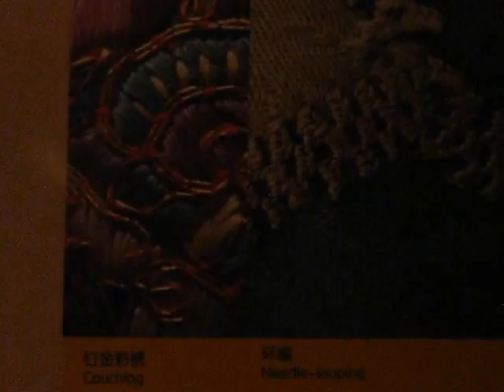Hangzhou - Silk Museum - 8